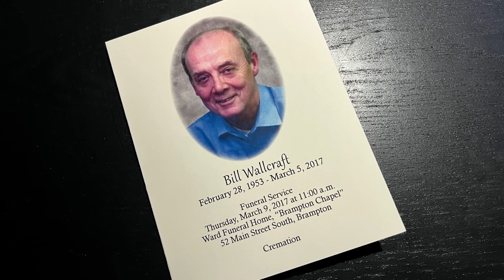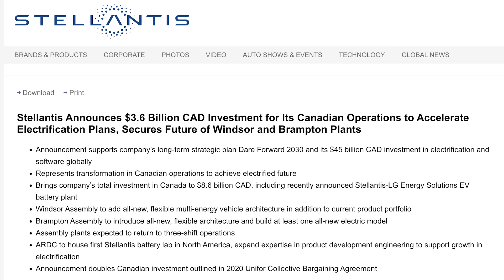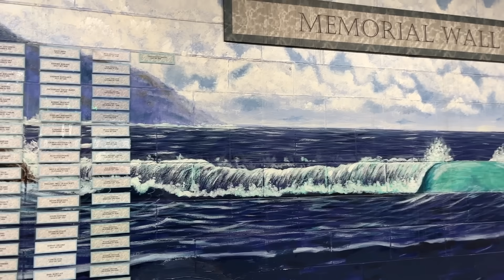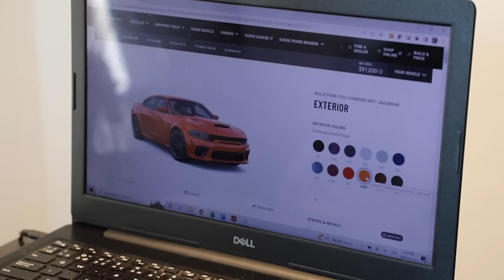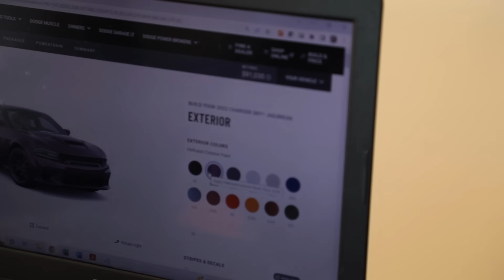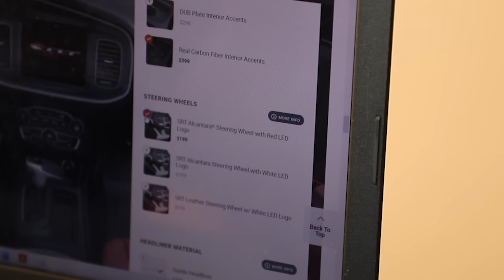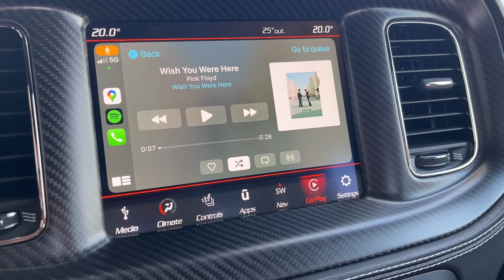Dodge muscle at Brampton Assembly: end of an era, and a long family history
The era of gas-powered Dodge muscle cars at Stellantis’s Brampton Assembly Plant is winding down. For Steph, this ending is personal. Her dad spent nearly 30 years of his life as an auto worker on the assembly lines in Brampton. After he died suddenly in 2017, she didn’t think she’d ever again be able to bring herself to drive a car built in the city where she grew up. But with the news that Brampton Assembly is being retooled to build EVs and that 2023 marks the “Last Call” for the Dodge Charger, Dodge Challenger, and Chrysler 300, she decided she needed to get behind the wheel of a Dodge muscle car for a sentimental sendoff.

Thanks to assistance from Stellantis Canada, Steph’s last experience with the Dodge Charger goes much deeper. Follow along as she’s given the chance to spec a 2023 Dodge Charger SRT Hellcat Widebody Jailbreak, the last one that will ever be built for the company’s media fleet in Canada. We then take you inside Brampton Assembly to hear the stories from the people who have made their living assembling these cars over decades. Watch as the Charger Hellcat Jailbreak rolls off the final line and we push the button to ignite the mighty roar of this 6.2-litre supercharged Hemi V8 for what’s likely the final time.

0:00 Introduction & history
3:43 Configuring the 2023 Dodge Charger
SRT Hellcat Widebody Jailbreak
5:52 Driving to Brampton Assembly
7:35 Interview with Alex Pittas, Plant Manager, Stellantis Brampton Assembly
8:22 In the Unifor Local 1285 office with Ardis Snow, Plant Chair
8:50 Bill’s long-time co-worker arrives for a surprise visit
9:49 Seeing the car for the first time on the Final Line
12:48 The 6.2-litre supercharged Hemi V8 comes to life for the first time
13:18 Heading to the first drive
15:37 Final reflections

Our sincere thanks to Bradley Horn and the rest of the team at Stellantis Canada and Brampton Assembly who made this happen.